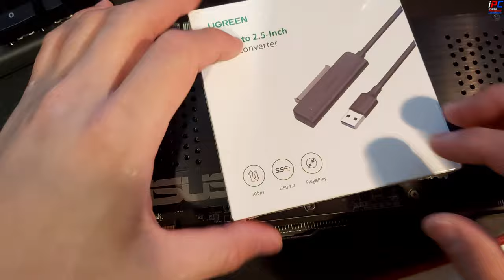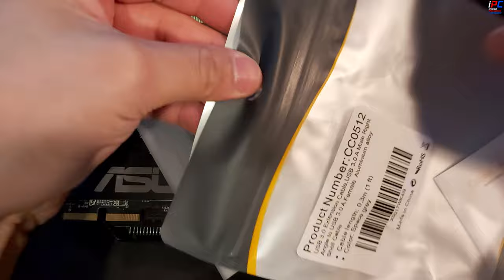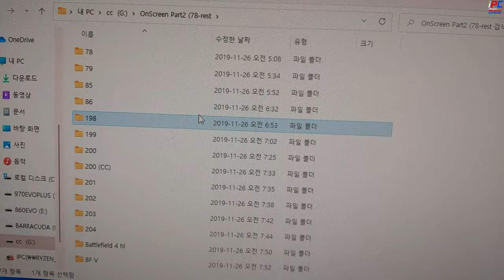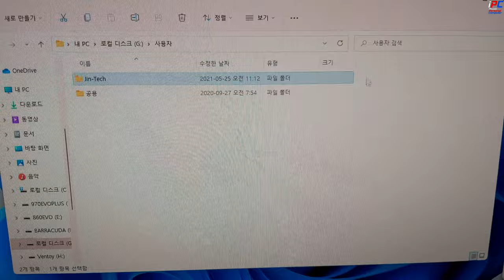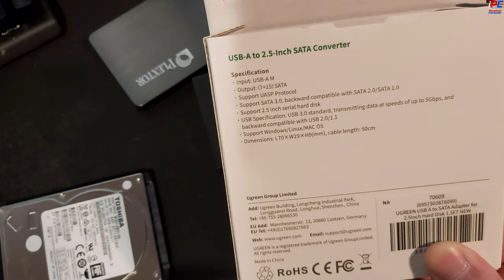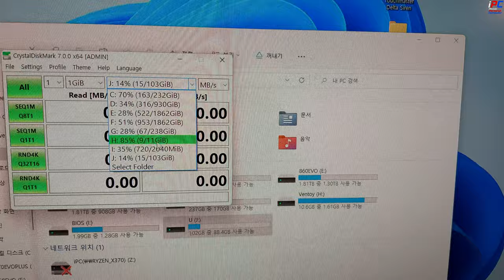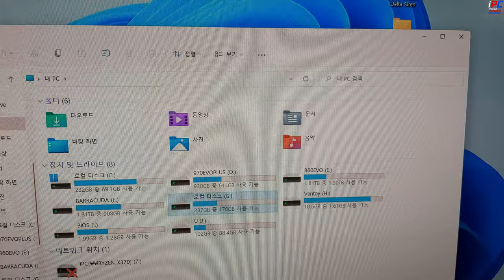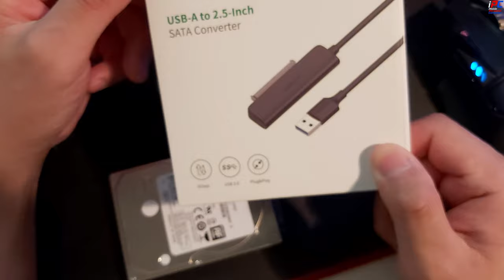UGREEN USB-A 에서 2.5inch 어뎁터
[iPC] - Unboxing - UGREEN USB-A 에서 2.5inch 어뎁터

목요일: GTA 5 비하인드 스토리 또는 유로트럭 시뮬레이터2 (오후 3~5시 사이)
금요일: GTA 5 경찰모드 (오후 3~5시 사이)
토요일: GTA 5 경찰모드 (오후 3~5시 사이)
일요일: 생방송 -순서는 영상 밑 설명창에- (대부분 오후 12시 -점심- 에 시작합니다)